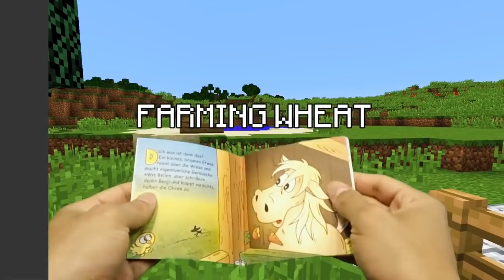REALISTIC MINECRAFT IN REAL LIFE! - IRL Minecraft Animations / In Real Life Minecraft Animations